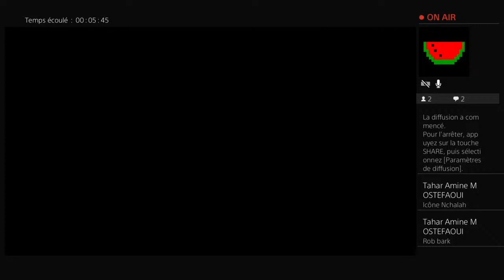Diffusion PS4 en direct de Mohiste